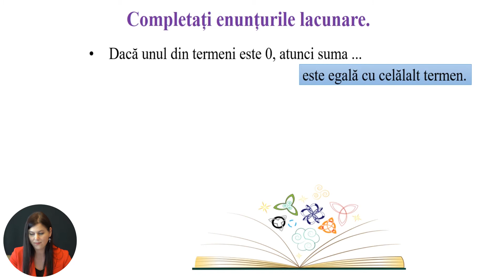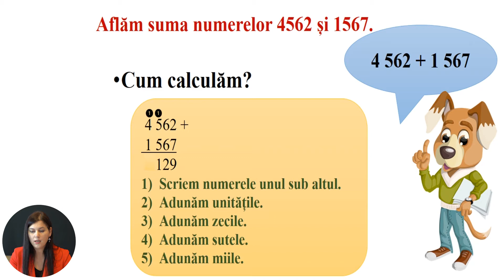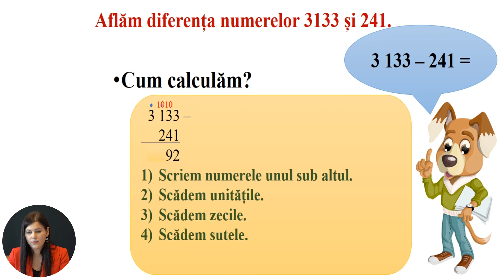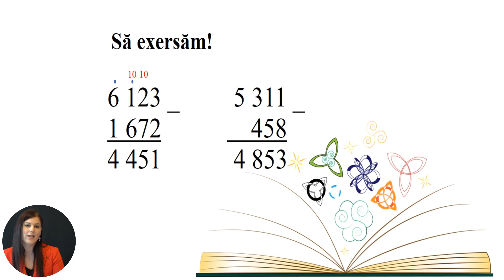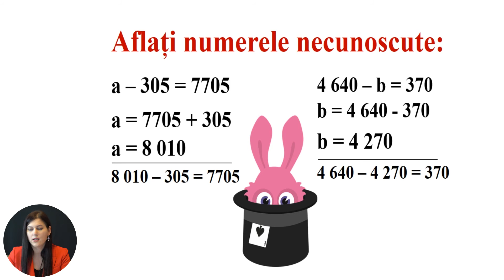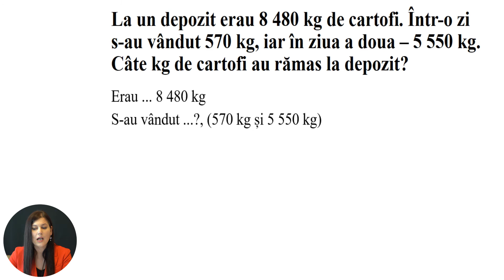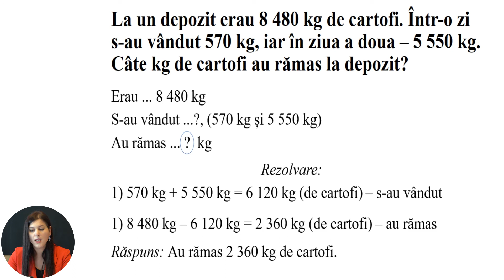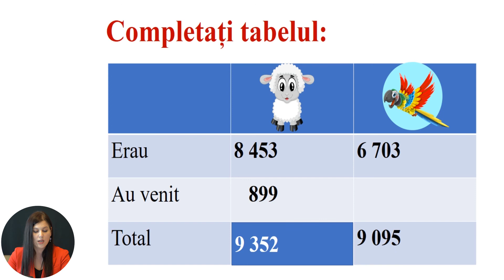Matematică, clasa a IV-a, Adunarea și scăderea numerelor mai mici decât 10 000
Tema: Adunarea și scăderea numerelor mai mici decât 10 000
Profesor: Petrov Mihaela
Autor: Petrov Mihaela